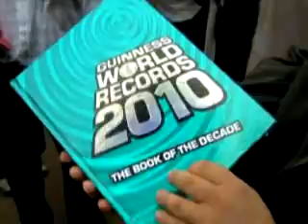Grösster Mann der Welt/Guinness Rekord Kurde neu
Grösster Mann der Welt/türke,Guinness Rekord,doggebodyguard,kurde,